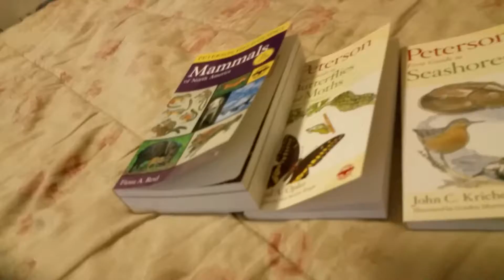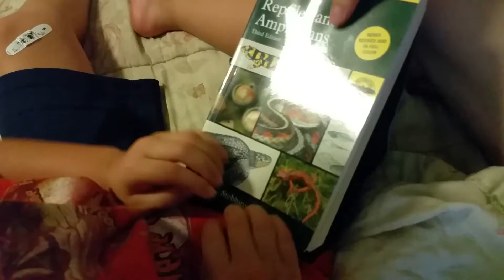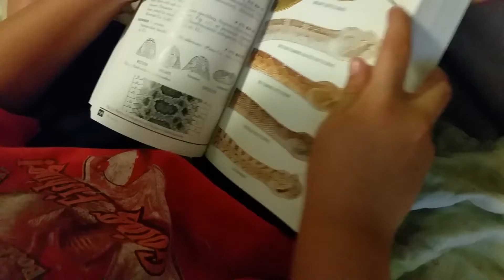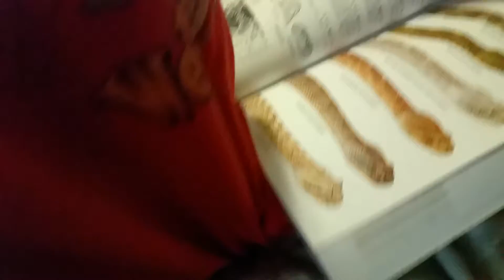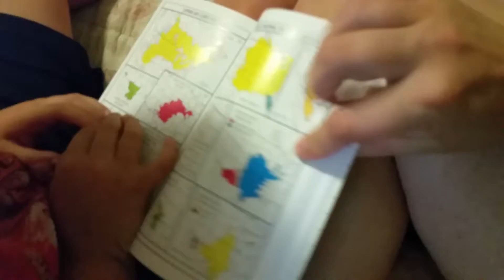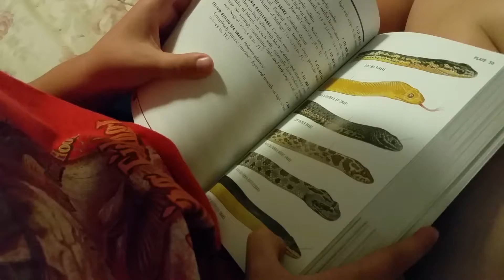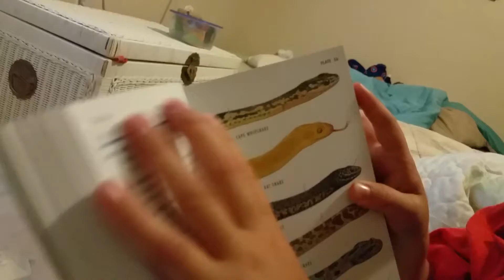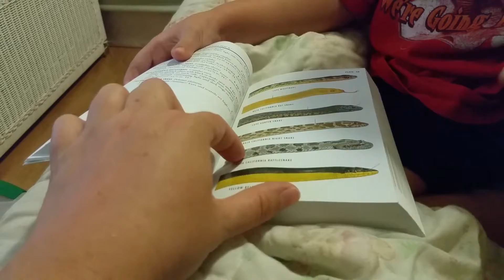Public Service Announcement and Hamster/Kitten/Dog cameos